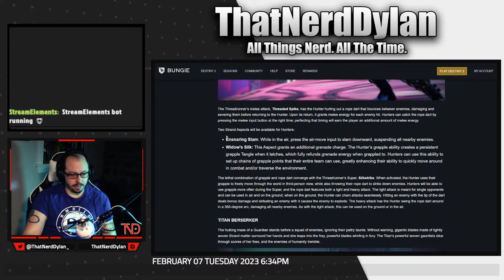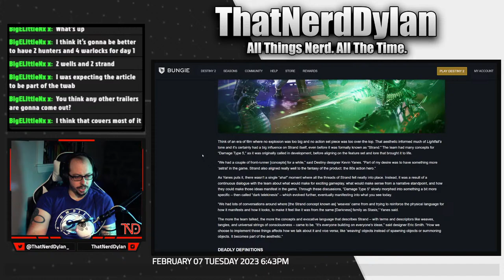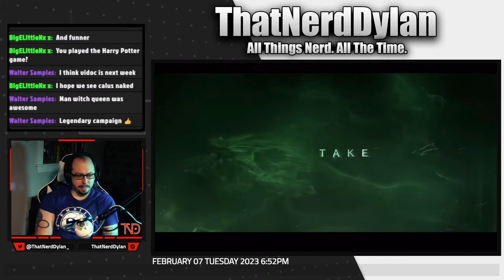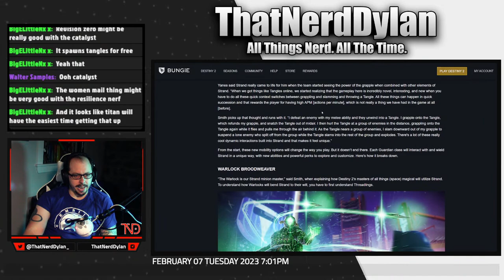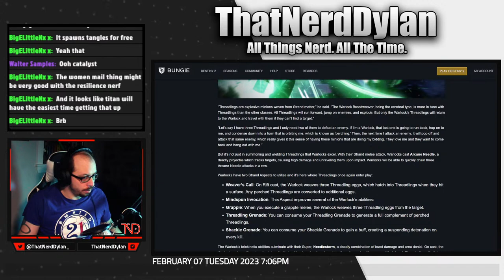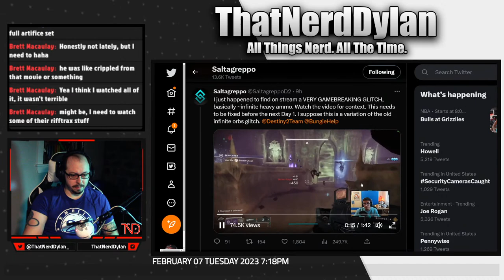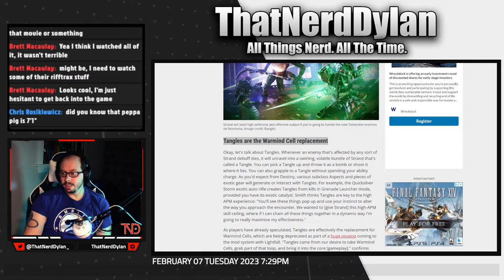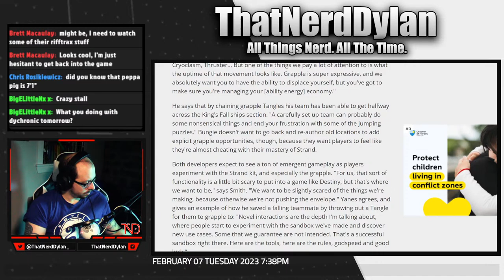VOD: Strand Trailer & Basketball Court of Oryx | Reset Day Stream 2/7 | Destiny 2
The baja blast subclasses are here! Also we go get some guys their Touch of Malice catalysts while playing D2 basketball.

Amazon Links (ANY purchase within 24hrs gives me a kickback btw, thank you!)

My Gear:
Mic Arm
Capture Card

PC Specs:
CPU - Ryzen 3700x htt
ps://amzn.to/3CTWxwb
Mobo - MSI b450 Tomahawk
GPU - GTX 1660 Super
RAM - Corsair Vengeance 32gb DDR4
Fans - Corsair LL RGB
SSD - Samsung 870 EVO 500gb
Hard Drives
Case - Fractal Meshify 2